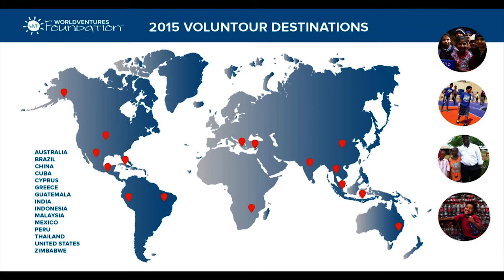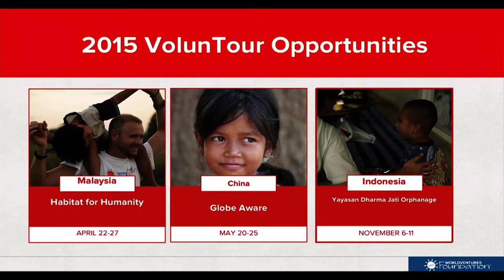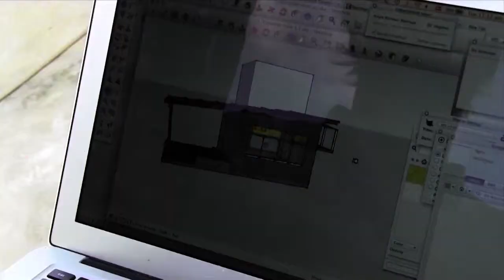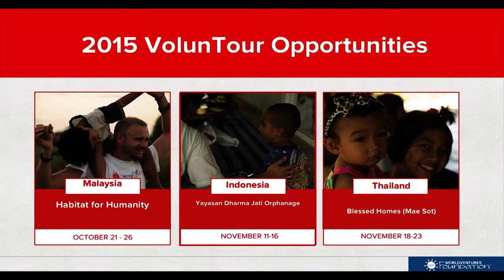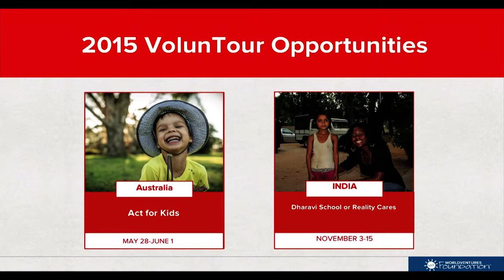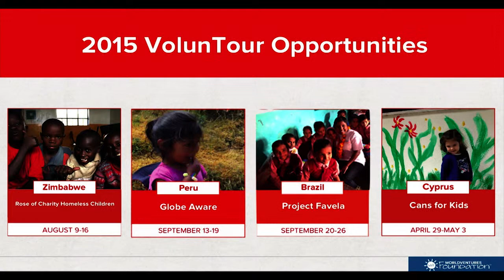Gwyneth Lloyd Keynote - Momentum 2015 - Melbourne